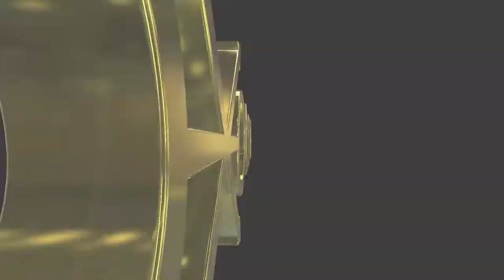#257 English lesson in VRCHAT vol.50 - 30代で始めるVR英語学習 vol.50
Golden Takasan introduced his friend Himiko in VRCHAT.